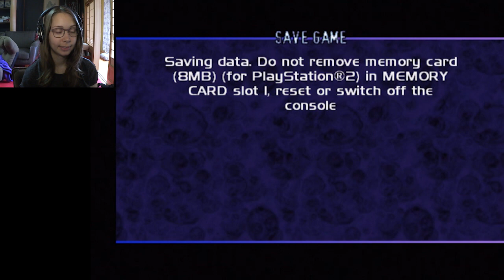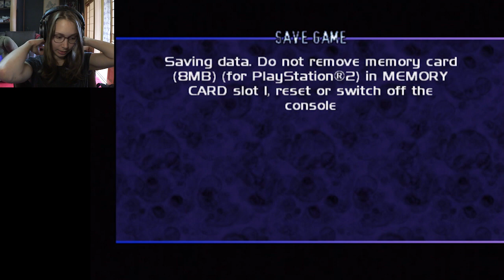[ The Thing ] Finding survivors (Let's Play) - Part 2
Welcome to my Let's Play of The Thing for the ps2!